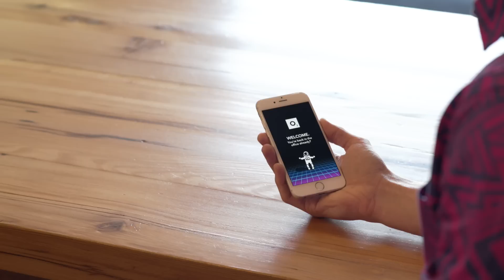O3 Theme Music: There's No Snooze Button on Awesome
Picture this: As you come in the door in the morning, the office automatically greets you with your favorite jam. The music’s pumping, you’re pumped up, and just like that your day is just a bit better.

Putting it together was surprisingly simple. We built custom iOS and Android apps that communicate with iBeacons to see arrivals, and a Raspberry Pi-connected speaker plays a clip of your chosen jam.

Its not hard to imagine other applications here; iBeacons are everywhere. A digital scavenger hunt, production stats on a factory floor, or personalized greetings for your regulars. Just say when.